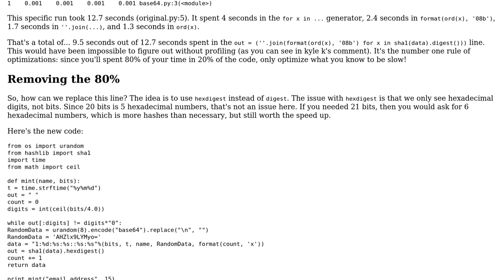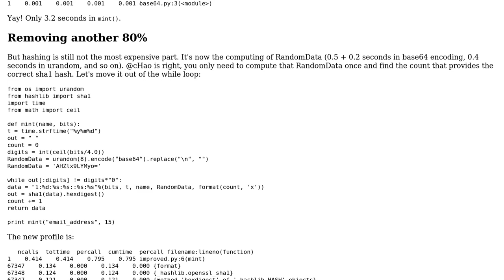Code Review: Python mint hashcash token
With thanks & praise to God, and with thanks to the many people who have made this project possible! | Content (except music & images) licensed under CC BY-SA | Music | Images & others | With thanks to user Quentin Pradet user kyle k user Jamal and the Stack Exchange Network Trademarks are property of their respective owners. You are responsible for your own actions.